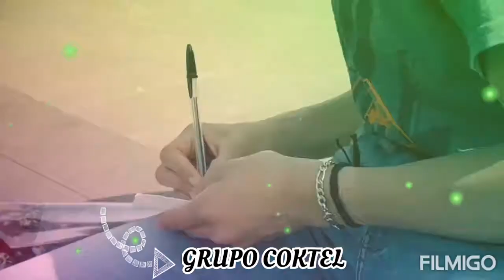Grupo coktel "prueba de amor"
Sonideros de otro nivel